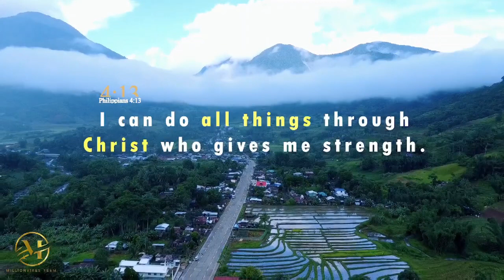ROYALE Millionaires Team of The Legends Car Achievers